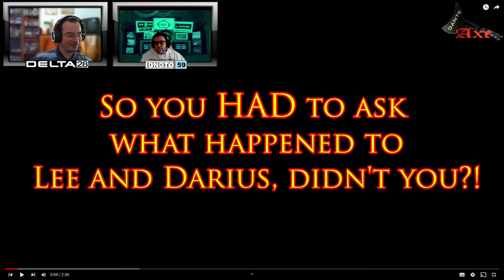Live - Curiosità su League of Legends + Reaction ai video di Dante Axe! Parte 2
Andate a vedere il canale di Dante Axe!

Buona visione!